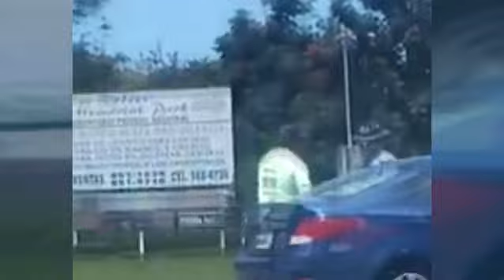Policía interviene con vendedor de pizza ante “Toque de Queda”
Todos los textos, imágenes, gráficos, pistas de sonido, vídeo y animación, así como sus datos de diseño o de composición, están protegidos por las leyes de derechos de autor y otras leyes de protección. Su contenido no debe ser copiado con fines comerciales u otros fines, ni estar visible, ni siquiera en una versión modificada, en otros sitios web, sin consentimiento.